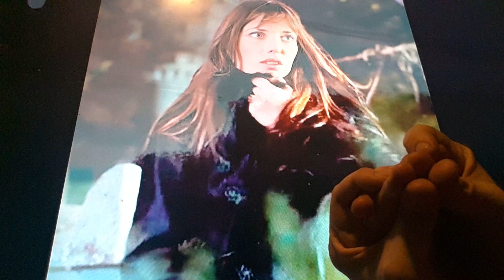Horacio the handsnake - Jane Birkin